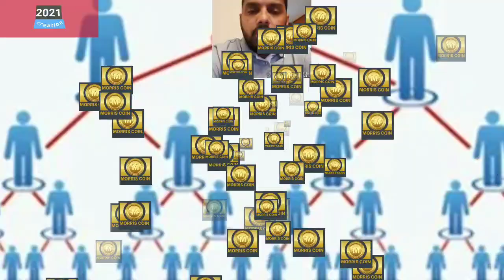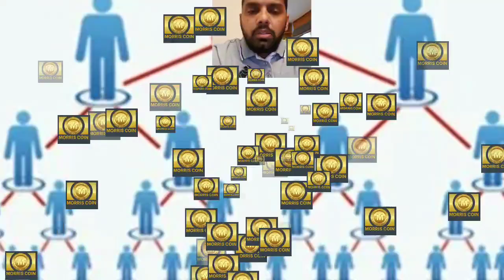MORRIS COIN | LR trading | New news update | 2021mk creation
lr
Morriscoin
Morriscoin malayalam
LRtrading Malayalam
Morriscoin malayalam news
lr trading news malayalam
Cryptocurrency
Morriscoin New updates
LRtrading New updates
2021mk creation
md Nishad'
Morriscoin MD Nishad'

Malayalam news
maru madan Malayali